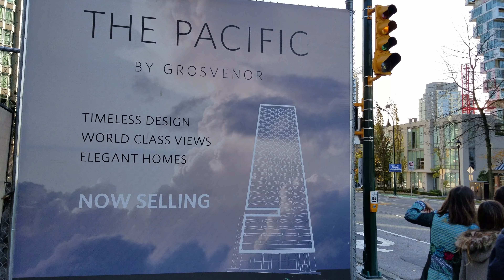Vancouver STREET END-TO-END WALK: HORNBY STREET From W. Hastings St. to Seabreeze Walk, False Creek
2020 Pt. 5 COAL HARBOUR Seawall Water Walk, Jack Poole Plaza to Cardero"